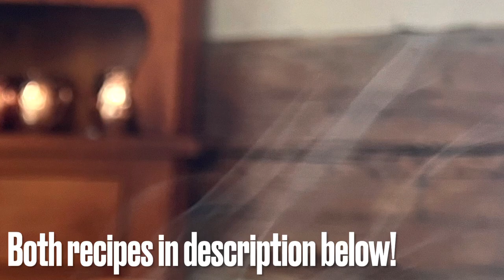Cheesy Butternut Pasta / Canning Squash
By canning butternut squash, you'll be able to enjoy this delicious and healthy dish throughout the winter months. Then when you're ready use it, make this cheesey butternut squash pasta recipe, you'll be able to enjoy the sweetness of butternut squash in a comforting pasta dish.

By following the steps in this recipe, you'll be able to prepare a delicious and healthy dish that will please the whole family. Don't miss out on this delicious and healthy recipe!

Recipe below:

Butternut Baked Penne

*Preheat oven 400 degrees F
4 cups cooked or baked butternut squash
1 lb penne
1/2 tsp salt plus more for pasta water
1/2 tsp pepper
1/2 tsp nutmeg
1 tsp crumbled sage leaves
4 tbsp salted butter
3 cloves garlic, minced
1/4 of an onion, chopped
2 tbsp flour
1 1/3 cup milk of choice
1/2 cup grated parmesan or more to taste
2 cups grated mozzarella or more to taste
1/4 cup seasoned bread crumbs
3 slices cooked bacon, crumbled

Directions:
-Cook pasta in salted water
-While cooking melt butter in frying pan and add garlic and onion / cook until fragrant
-Add Flour / Cook 1 minute
-Add Milk / Stir to form thick rue
-Add squash
-Add all the spices - adjust to taste
-Mix with pasta
-Put in 9 x 13 oiled pan
-Top with cheeses and then sprinkle on bread crumbs
-Sprinkle bacon on top after it has been baked

Pressure Canned Squash Recipe
(adapted from USDA the complete guide to home canning - 2020 printing)

**Please know how to use your PRESSURE CANNER before use**

-Wash, remove seeds, peel and cut into 1 inch cubes
-Blanch 5 minutes
-Put into jars and top with boiling water
-1 inch head space
- Put into pressure canner / close lid
- Vent Canner 10 minutes
- Add weight
- Once pressure has been reached start timing
- See below for times and pounds

Dial Gauge Pressure Canner:
Pints 55 minutes / 0-2000ft 11lbs * 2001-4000ft 12lb * 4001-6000ft 13 lb * 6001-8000ft 14 lb
Quarts 90 minutes  / lbs as above

Weighted Gauge Pressure Canner :
Pints 55 minutes / 0-1000ft 10lbs * 1000 plus ft 15lbs

Let pressure come down naturally to 0 / Remove and let sit 24 hours

Artist:  Blue Steel
Title:  Magnum